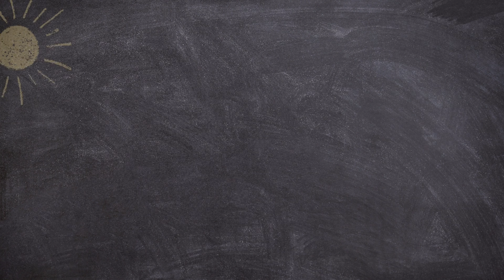⭐️ Everybody Up Starter - Unit 1 Lesson 4 - ALF English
🌻 Bố mẹ ơi, đây là bài học đầu tiên trong bộ sách Everybody Up Starter, mà các bé đang theo học.
🌻 UNIT 2 - LET'S PLAY
🌻 LESSON 4 - PHONICS